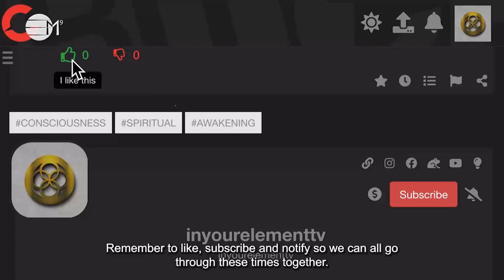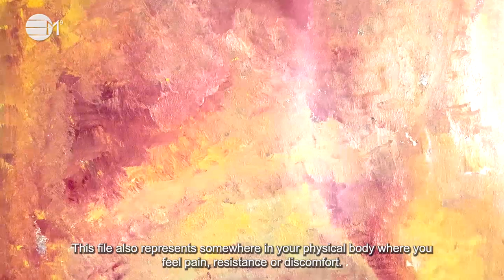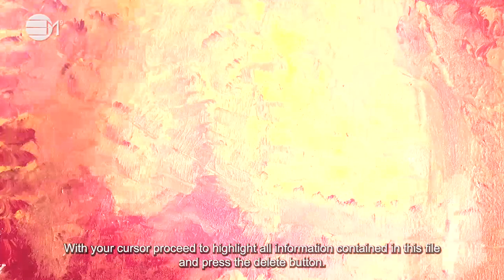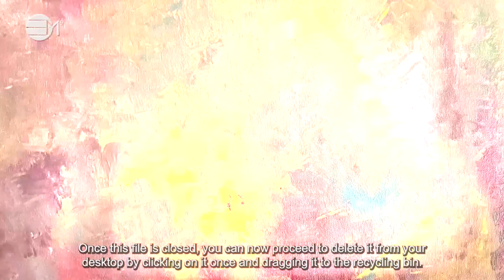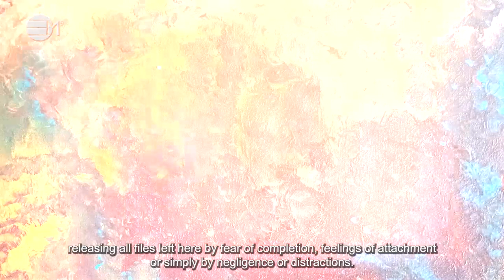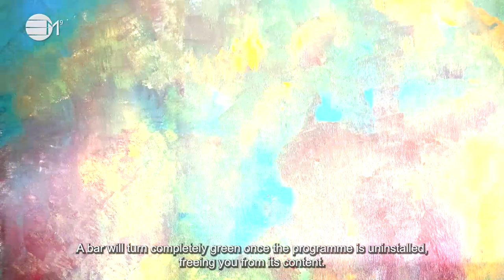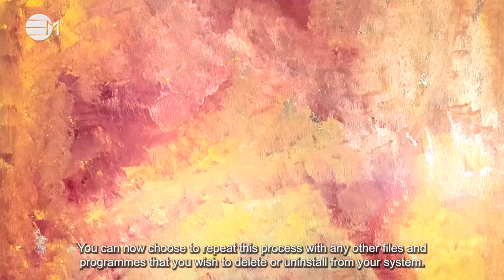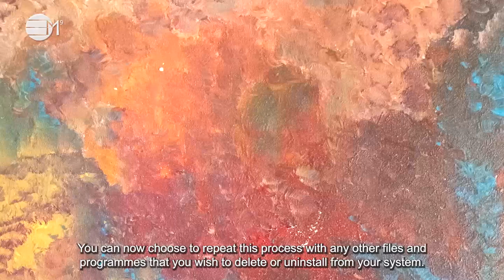ERASING BODY PROGRAMMES | IN YOUR ELEMENT TV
💜 Follow the journey of erasing any programmes stored in your computer mind so you can stop loops and patterns that no longer serve you. Activate your imagination as you erase from your body all memories that create or follow these programmes. A very relatable journey is described here in this healing process. In-joy and bask in the feeling of love and light.

2️⃣0️⃣2️⃣3️⃣ the year of Alchemy